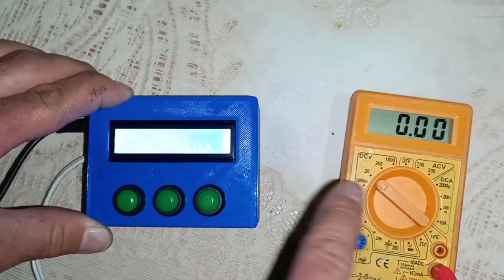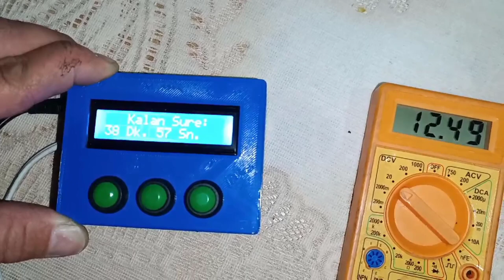Arduino Saat Modülü Olmadan Geri Sayım Cihazı | 50 gün kullanım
Merhaba arkadaşlar! Bu videoda, Arduino ile saat modülü kullanmadan nasıl basit bir geri sayım cihazı yapabileceğinizi göstereceğim. Geri sayım cihazı, Arduino'nun dahili zamanlama fonksiyonlarını kullanarak çalışacak, böylece saat modülüne ihtiyaç duymadan zamanlayıcı işlevini yerine getirebileceksiniz.

Videoda, Arduino ve LCD ekran arasındaki bağlantıları nasıl yapacağınızı göstereceğim ve ardından Arduino IDE'de yazılımı nasıl yazacağınızı adım adım açıklayacağım. Kodumuz, belirli bir süre boyunca geri sayacak ve LCD ekran üzerinde kalan süreyi dakika ve saniye olarak gösterecek şekilde tasarlanmıştır. Ayrıca, geri sayım tamamlandığında ekrana "Süre Bitti!" mesajı yazdırılacaktır.

Geri sayım cihazınızı istediğiniz süreye ayarlamak için kodu kolayca değiştirebilirsiniz. Ayrıca, projeyi geliştirmek için farklı özellikler ekleyebilirsiniz, örneğin push butonlarla süreyi ayarlayabilir veya başlatıp durdurabilirsiniz.

Eğer Arduino ile ilgili projeler ilginizi çekiyorsa veya saat modülü kullanmadan geri sayım cihazı yapmak istiyorsanız, bu video tam size göre! Videoyu izledikten sonra kendi geri sayım cihazınızı yapmak için hemen başlayabilirsiniz.

Herhangi bir sorunuz veya yorumunuz varsa, lütfen aşağıya yorum yapmaktan çekinmeyin. Şimdi, Arduino ile saat modülsüz geri sayım cihazı yapımını öğrenmek için videomu izleyin, haydi başlayalım!